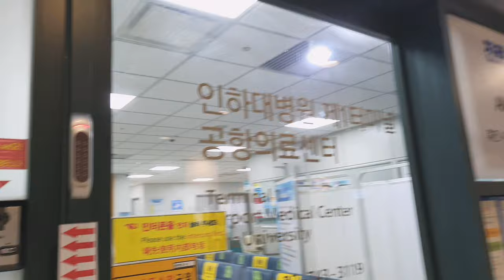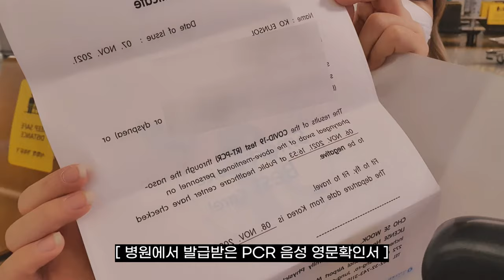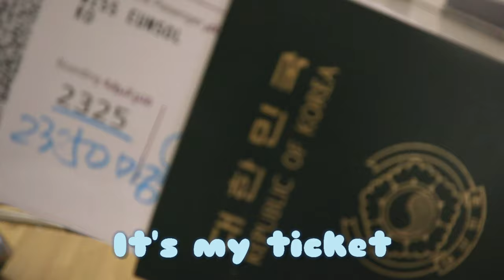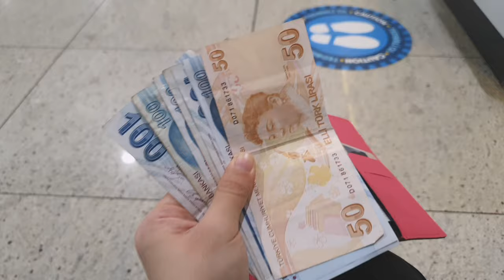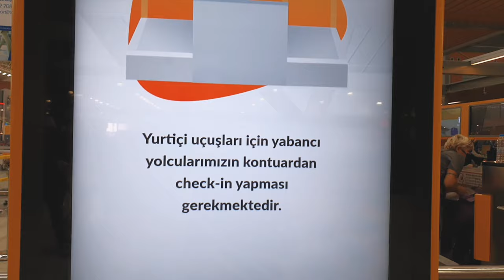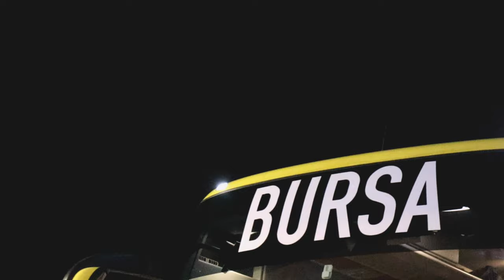🇹🇷터키여행 EP.1 첫 날부터 비행기 못 타는 건 좀..?히어로를 만나서 오히려 좋아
1년 8개월만에 다시 해외여행을 시작했(었)습니다 !
사실 여행은 11월 7일에 시작했지만 , 오랜만의 여행이 너무 반가워서
즐기는 데 집중하다보니 영상을 이제서야 업로드하게 되었어요.
근데 좀 느려도 되자나여?

마침 오늘 딱 ! 크리스마스 당일이에요.
모두 해피해피 메리크리스마스 보내시고 , 남은 12월도 행복하게 보내시길 :) 2021년도 수고하셨습니다.